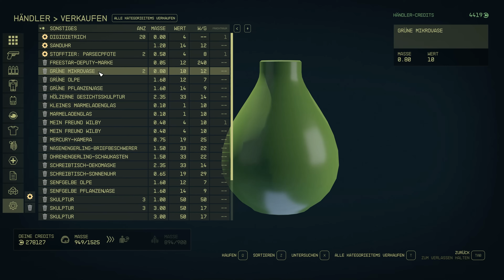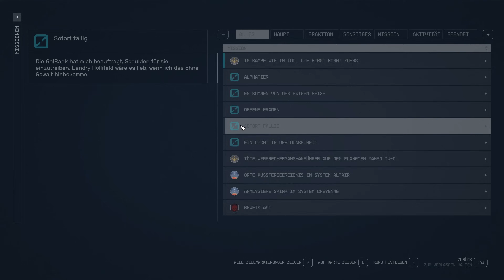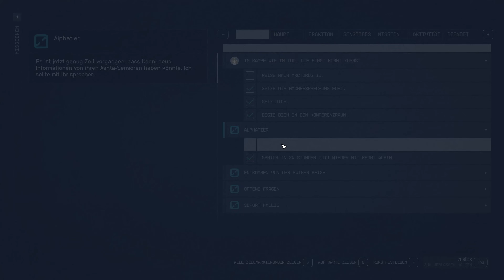Fortuna - Das Größte Leichenschauhaus der Galaxis ⭐️ Starfield #059